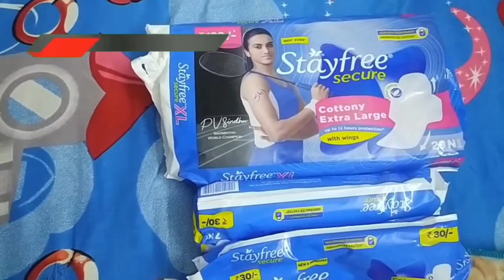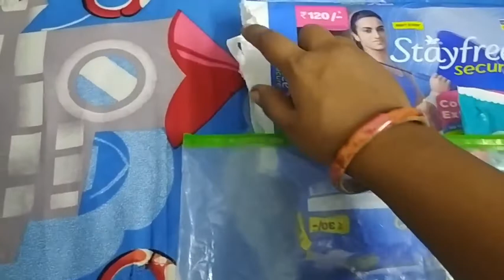Keep Safe And keep Organization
Hi fam in this video I share my own experience about how to keep open stayfree pad wisper napkin stores And kids all kind of diapers keep organisation

Mamy Poko Pants, Pampers Diaper, Himalaya Baby Diapers, and Huggies Dry Diaper.